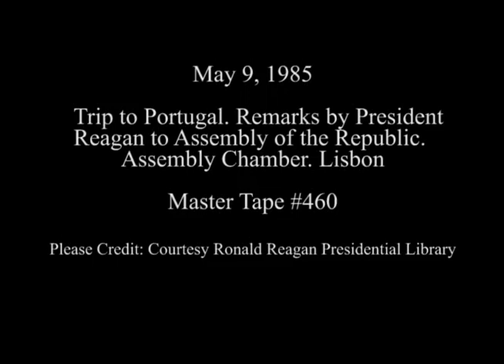President Reagan's Remarks Before the Assembly of the Republic of Portugal in Lisbon on May 9, 1985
Full Title: President Reagan's Remarks to the Assembly of the Republic in the Assembly Chamber in Lisbon, Portugal on May 9, 1985

Access Restriction(s):Unrestricted
Use Restriction(s):Unrestricted